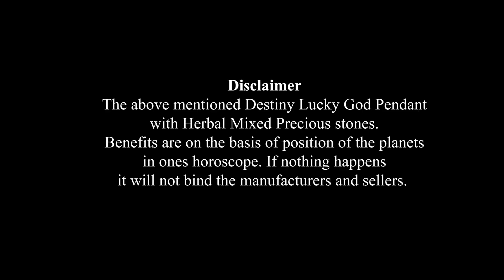ஆனி மாத மகர ராசிப்பலன்: காலம்: 15.6.2023 முதல் 16.7.2023 வரையில்.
சோபகிருது வருடம் ஆனி மாத மகர ராசிப்பலன்: காலம் : 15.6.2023  வியாழக்கிழமை  6.25  P M முதல்  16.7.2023  ஞாயிற்றுகிழமை  5.04  A M வரை.

               4 pm  to  8 pm

1. Preparation: தயாரிப்பு, முன்னேற்பாடு, ஆயத்தப்படுத்துதல்.
2. Purification:சுத்திகரிப்பு, தூய்மையாக்கல், தூய்மைப்படுத்துதல்.
3. Perfection: நிறைவு, முழு நிறைவு, முழுமையாக வாழ்வு தரும் அனைத்தையும் ஆனந்தமாக அனுபவிப்பது.

1. Basic Astrology Therapy Class   Duration – 6 Months.

2. Basic Plus Advanced Astrology Therapy Class    Duration – 18 Months.

3. Enlightened Astrology  Therapy Class      Duration – 36 Months.